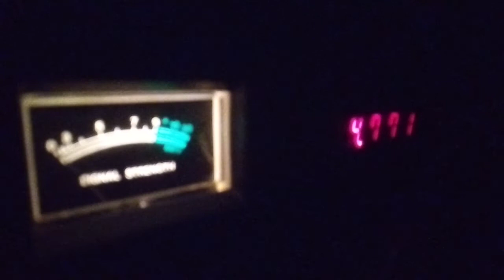4.771 MHz ?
Poor visuals, but was just recording for the audio. Ham Radio sounding conversation on 4.771 MHz. Faded out completely very soon after. No call signs heard.